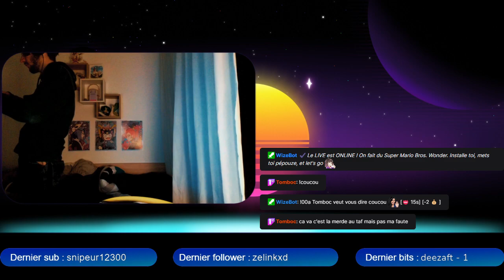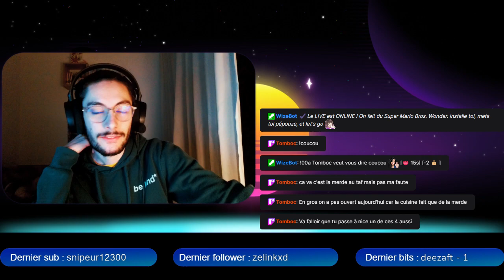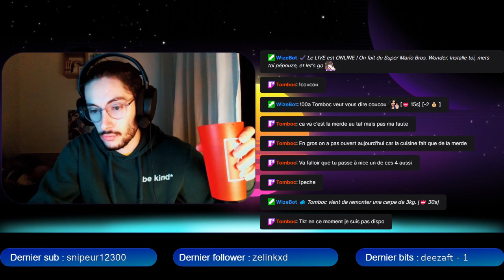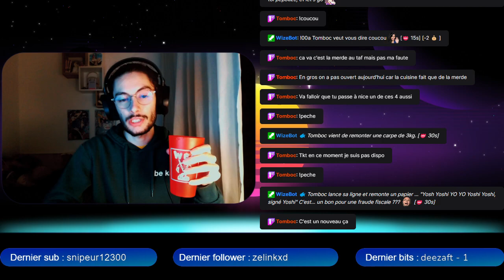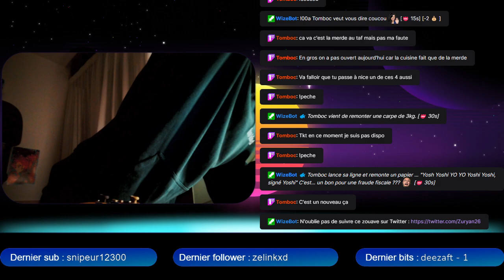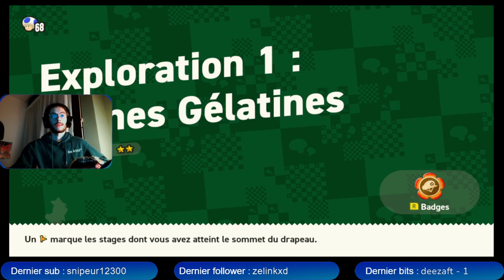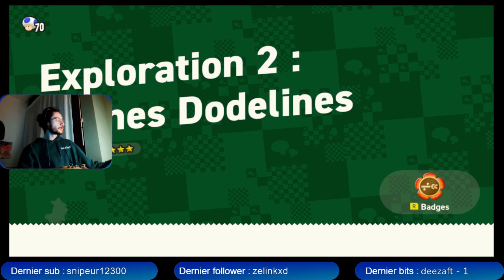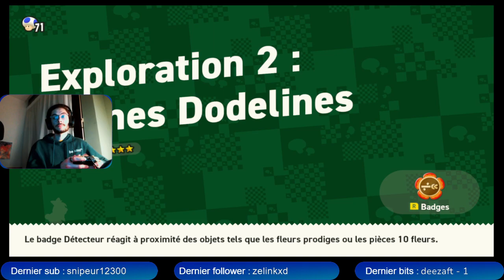Mario Wonder | Début MONDE 5, que de MUSIQUE 🎶 (et un FOUET ?)